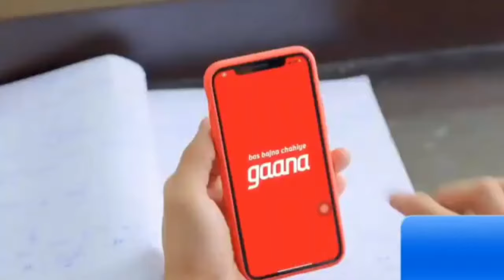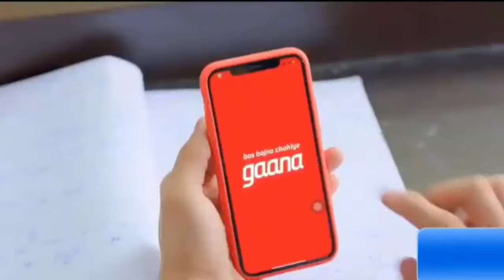Ek Jibone Ek Manushi Hoyle Re Dujon||Crush Natok Song||Omar Vai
Ek Jibone Ek Manushi Crush Natok Song